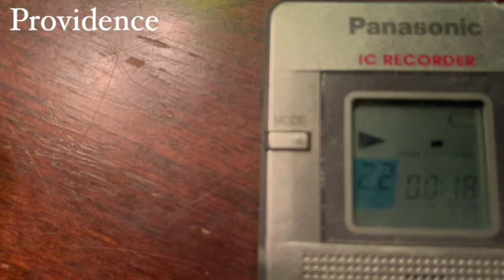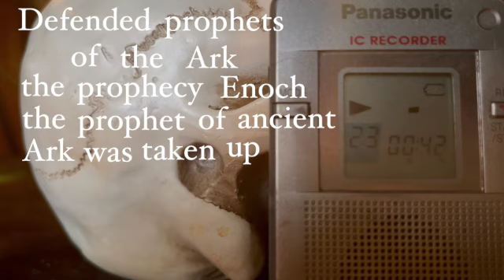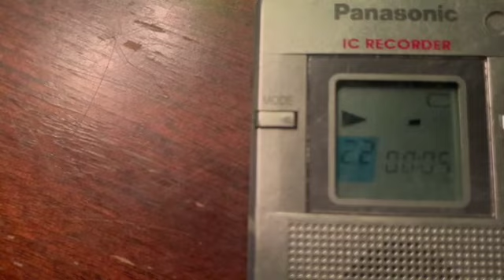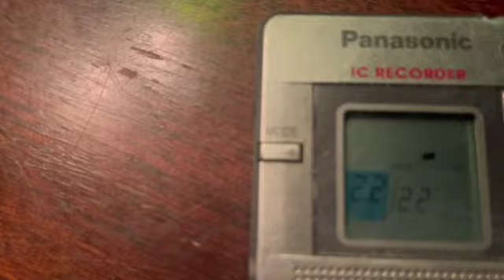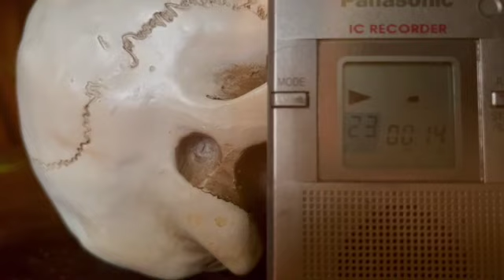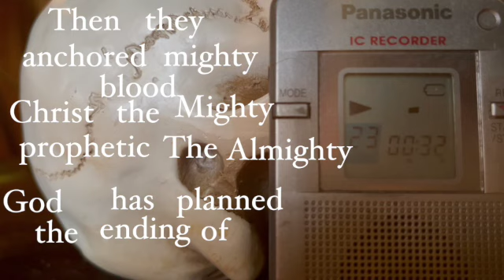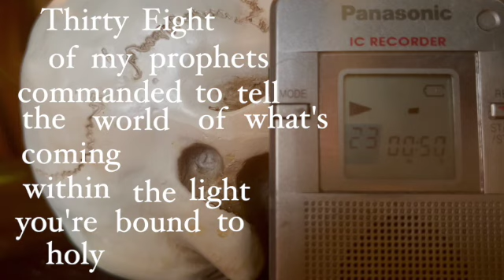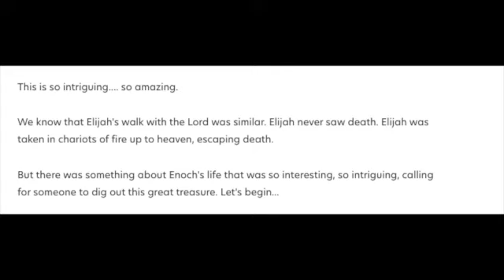Ark of the covenant EVPs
This video is about Ark of the covenant